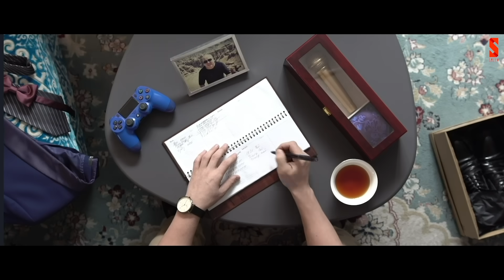Тақиясыз Періште 4 серия | 3 маусым ( Такиясыз Периште 3 сезон 4 серия )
Тақиясыз періште 3-маусым 5 серия 👇🏽👇🏽👇🏽👇🏽

Тақиясыз Періште 3 маусым 4 серия | Такиясыз Периште | Taqiyasyz perishte

Сіздерге Salem social media мен "Жетінші арна" бірігіп « Тақиясыз періште» - нің  3 маусымын ұсынады!⠀

Жомарт пен Майра жаңа үлкен үйге көшті. Сондай-ақ, олармен бір үйде Тайлақ пен Айсұлу және олардың ұлы Алдияр, Есет және Құралай тұрады. Майра енді апа деген атаққа ие болғанына қатты қуанып жүр. Жомарт негізі осыған дейін ішімдікке жақындамауға сөз берген, бірақ, немересі туылғаннан кейін, бір тартып, тойлап жіберуді дұрыс санады.
 Тайлақ пен Айсұлу Еуропадан келді және енді олардың Алдияр деген ұлы бар. Тайлақ автокөлік видеоблогері болды, ал Айсұлу жас ана деген атаққа ие болып, үйде отыр.
 Есет Атырауға қайтып келіп, ескі достарымен араласып "жаман" іске қайта кірісіп кетті. Бір іске араласып, соттала жаздады. Сондықтан, Құралай бәрі дұрысталғанша күйеуін алып, достарынан алыс кету үшін Алматыға  жол тартты. Ал, олардың ұлы Еламан Атырауда қалды.

Қоңыраушаны басып, басқа серияларды жіберіп алма!